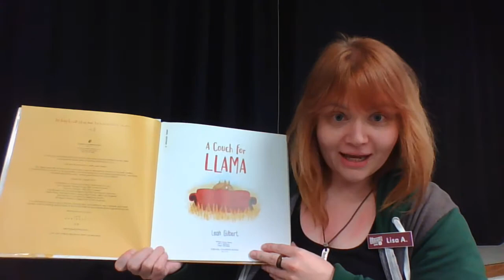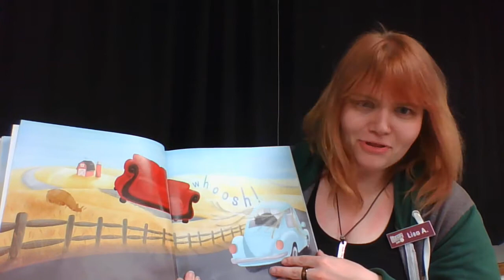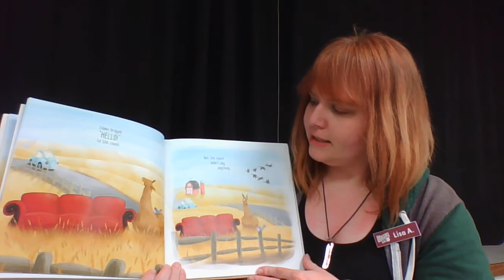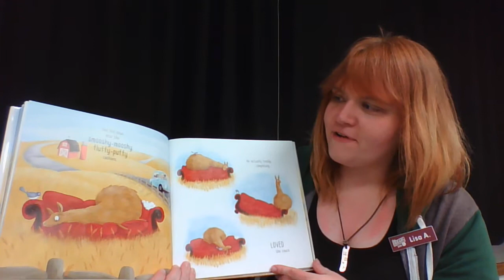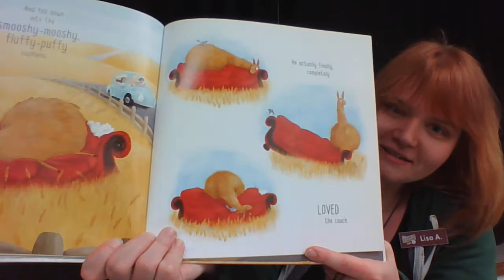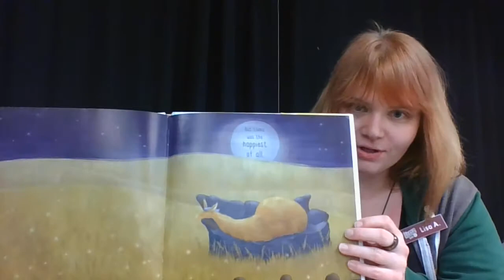A Couch for Llama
Natrona County Library

Librarian Lisa reads the kids book, "A Couch for Llama."